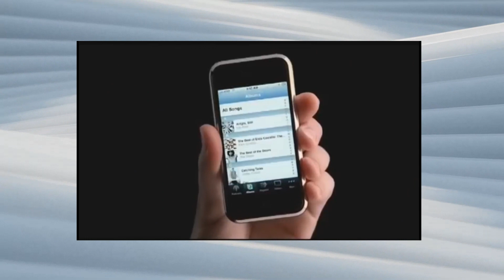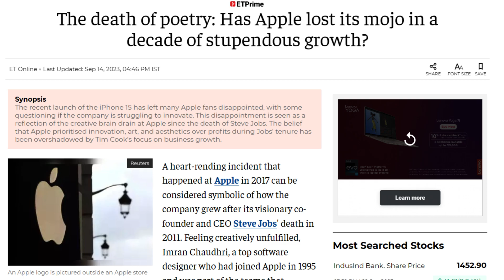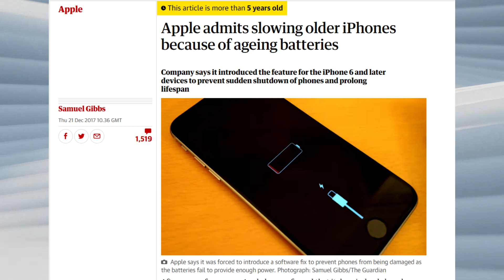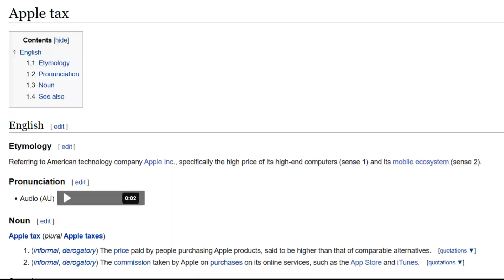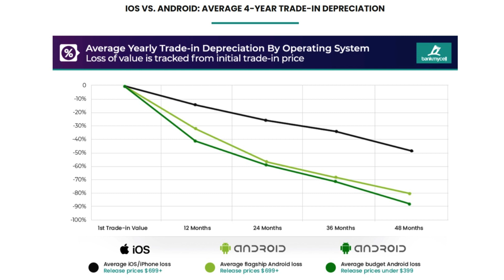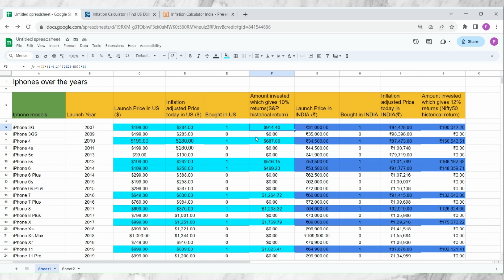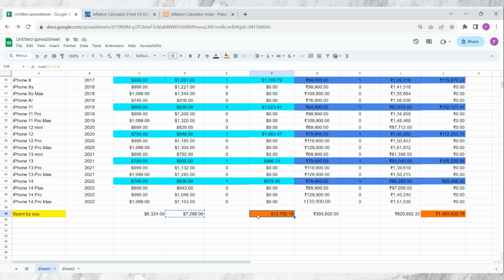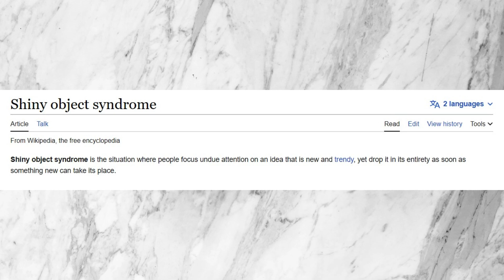The Hidden Costs of Owning an iPhone: A Closer Look at Apple's Iconic Device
Hey everyone! Welcome to our latest video where we're delving deep into the world of iPhones. We all know how Apple's new releases can be a real spectacle, but is it really worth shelling out for the latest model? Let's investigate.
In this video, we're breaking down the iPhone phenomenon into three crucial dimensions: Technical, Social, and Financial.
Technical Aspect: From its inception, iPhones have been synonymous with innovation. However, has Apple's recent innovation lived up to the hype? We take a closer look at the changes and whether they truly justify an upgrade.
Social Perspective: Apple has turned owning an iPhone into a status symbol. We explore why Apple's products are considered luxury items and the impact this has on consumer spending habits. Piper Sandler's recent research reveals some intriguing insights into the social status associated with owning an iPhone.
Financial Impact: We get down to the numbers. How much are you really spending on your iPhone? We examine the comparative cost of iPhones in different countries and consider the long-term financial implications of upgrading annually.
Remember, this video isn't about discouraging iPhone purchases. It's about making mindful spending choices. Your money, your choice. Don't just buy for the sake of trends. Assess your needs, consider your future, and make informed decisions.